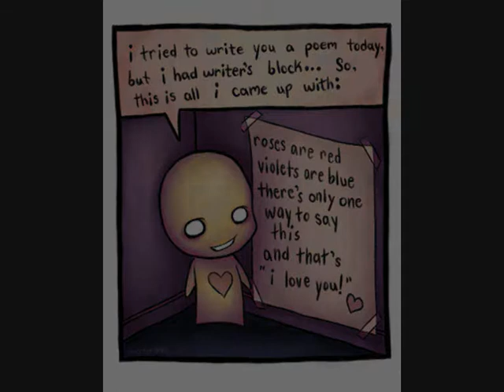In Front of Me[Infected Mushroom] & Azuzephre[Jeff Thomas]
nice song..nice pictures